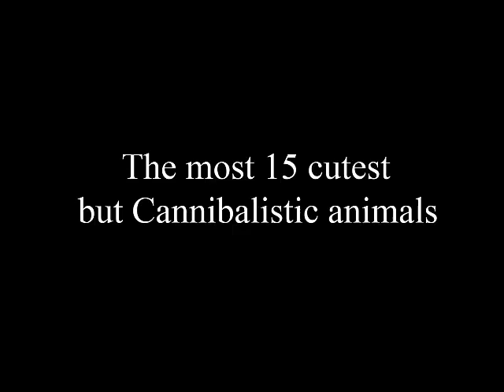대부분의 15 귀여운하지만 식인 동물